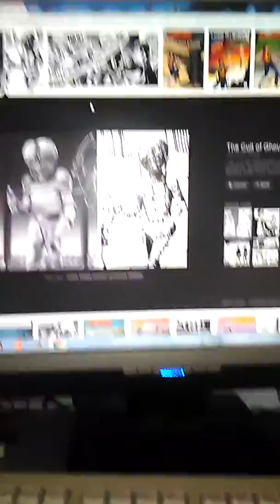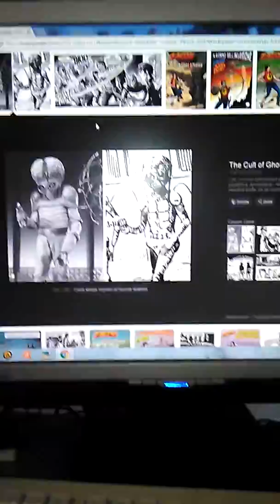Dali akronjanini zaista postoje.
Nadam se da vam se svideo ovaj video, pisite mi pitanja, blize se pitanja i odgovori.